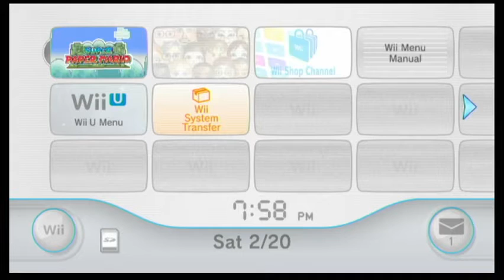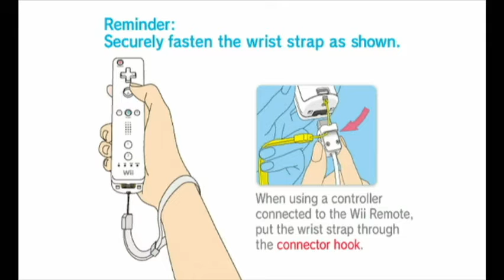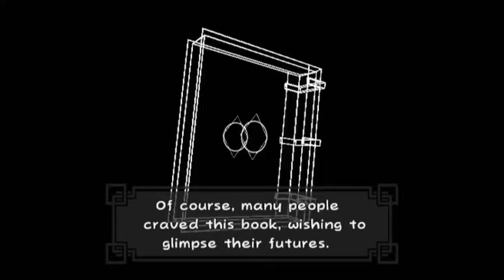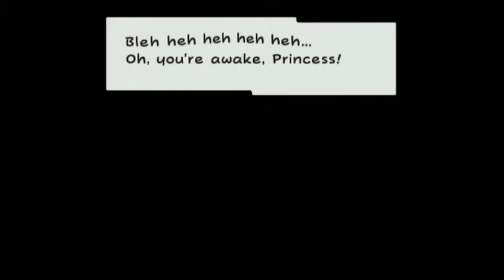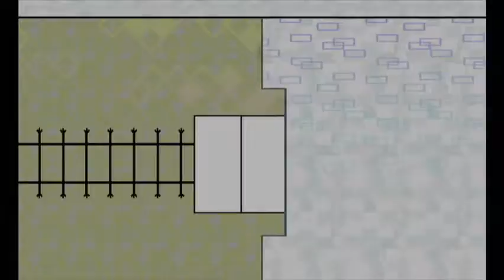Super Paper Mario - 1st Pure Heart and Prologue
Once again, my microphone was being stupid. I'm definitely buying a new one soon. Probably not before the next video, but I'll be a lot closer to the microphone next time. Either that, or I can use a pair of headphones I have that have a built-in microphone.